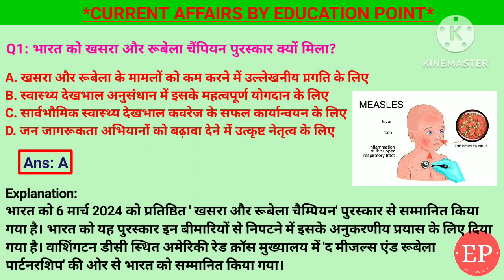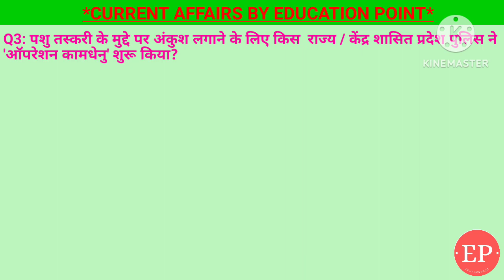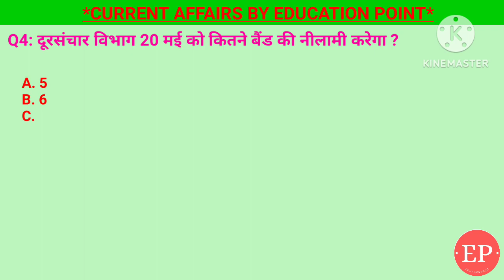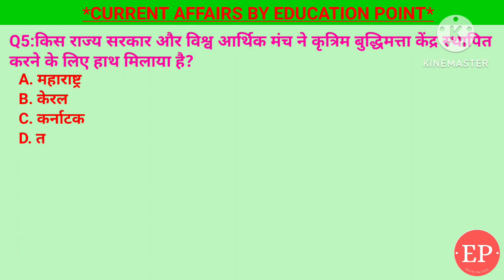11 March 2024 | Current Affairs Today |ऑपरेशन कामधेनु|पोषण पखवाड़ा 2024 | भारत को खसरा और रूबेला cha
11 March 2024 |Current Affairs Today |ऑपरेशन कामधेनु|पोषण पखवाड़ा 2024 | भारत को खसरा और रूबेला चैंपियन

1. किस राज्य सरकार और विश्व आर्थिक मंच ने कृत्रिम  बुद्धिमत्ता केंद्र स्थापित करने के लिए हाथ मिलाया है?- कर्नाटक
2. दूरसंचार विभाग 20 मई को कितने बैंड की नीलामी
करेगा ? - 8
3. पशु तस्करी के मुद्दे पर अंकुश लगाने के लिए किस  राज्य/केंद्र शासित प्रदेश पुलिस ने 'ऑपरेशन कामधेनु'
शुरू किया?- जम्मू और कश्मीर
4.पोषण पखवाड़ा 2024 का आयोजन 9 मार्च से 23  मार्च तक निम्नलिखित में से किसके द्वारा किया जा रहा है?- महिला एवं बाल विकास मंत्रालय
5. भारत को खसरा और रूबेला चैंपियन पुरस्कार क्यों मिला?- खसरा और रूबेला के मामलों को कम करने में उल्लेखनीय प्रगति के लिए